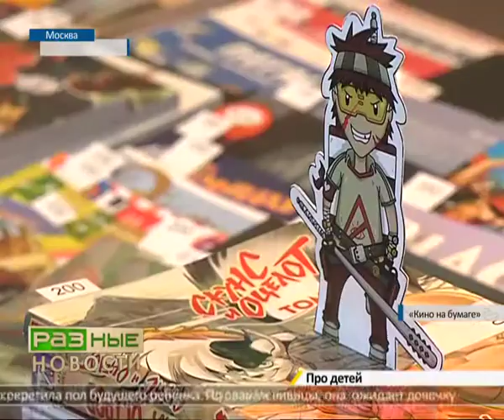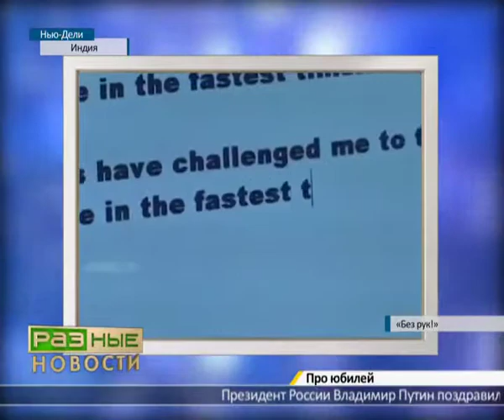Разные новости 218